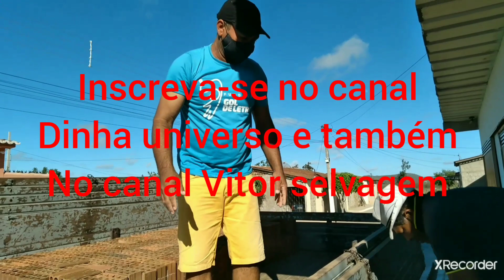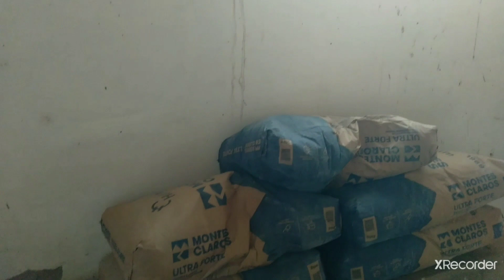P(1)Elisângela já consegui tijolos,cimento e as telhas.Graças a Deus.Bom sucesso.Soledade,PB.